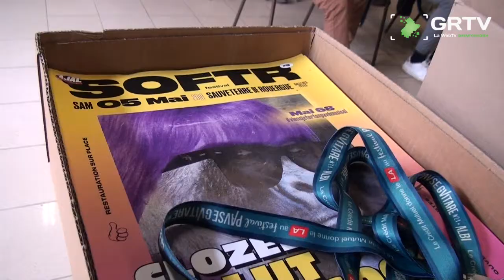Assemblée générale de l'AJAL, SOFT'R'FESTIVAL 2018, Sauveterre-De-Rouergue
L'association AJAL se professionnalise. Après l'embauche de deux salariés, ce sont trois services civiques qui viennent compléter l'équipe. Il faut dire qu'il y a fort à faire. Bien sûr il y a les incontournables SOFT'R'Festival, la fête de la lumière reprise par l'association, le bal de l'AJAL, le Root's'ergue festival; mais l'association voit désormais plus loin et a une volonté d'animer le territoire du pays Ségali. Pour se faire, tremplin, exposition, master classe, projet pédagogique avec les écoles...Bref, l'AJAL, comprenez association jeunesse arts et loisirs n'a jamais aussi bien porter son nom. L'association vous donnent donc rendez-vous le samedi 5 mai 2018, à la salle des fêtes de Sauveterre-De-Rouergue pour le SOFT'R'FESTIVAL, déguisement conseillé.